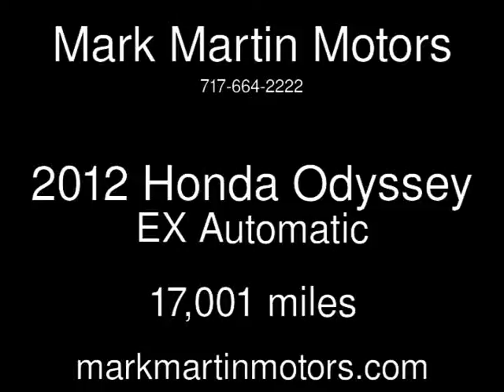2012 Honda Odyssey EX Used Cars - Manheim,Pennsylvania - 2015-04-04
See more details about this used car This 2012 Honda Odyssey EX with 17,001 miles is for sale at Mark Martin Motors.